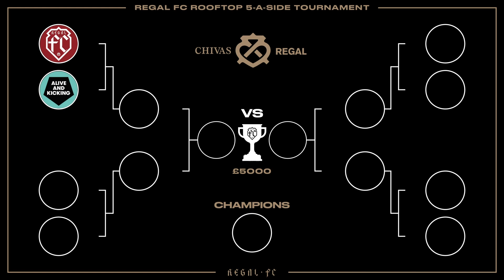Harry Pinero, Filly & Headie One Compete In The 1st Regal FC Rooftop 5s Tournament | Chivas Regal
Welcome to the official match day highlights of the very first Regal FC Rooftop 5s Tournament in Manchester.

On a fully custom Regal FC pitch overlooking the Theatre of Dreams, Old Trafford, eight teams competed for the inaugural Regal FC Rooftop Trophy, with a special Regal FC Golden Ball, and a cash prize of £5,000 for their chosen charity.

Including Regal FC Icons co-captained by Headie One and Harry Pinero alongside Poet, Vuj, Timbsy & Nada.

Regal FC All-Stars co-captained by Yung Filly and Elz The Witch and featuring MIST and Joelah Noble.

MJB FC, captained by Marc Jacques Burton who designed all of the Regal FC kits on display, and featuring Kristen Hanby, Roger Gracie & Not3s.

Manchester United FC, captained by United & England legend Wes Brown, represented by an all-star fan line-up including Avelino, Teezee, Jordy & Alex Greenwood.

Alongside four of the world’s most forward-thinking community clubs including Under The Radar FC, Grenfell Athletic, Alive & Kicking FC and Nivelcrack FC.

Presented by Henrie & Sharky with exclusive commentary from Jordy.